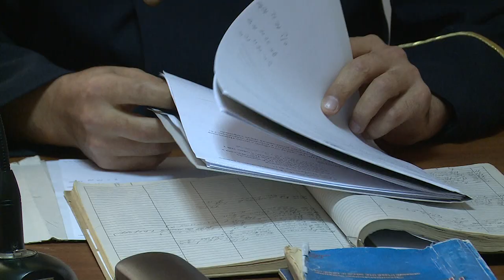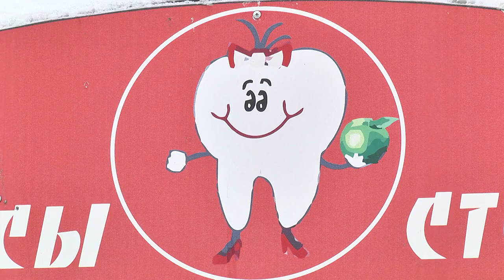240 тысяч тенге за моральный ущерб с карагандинской стоматологической фирмы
Алия Смаилова
подала судебный иск на стоматологию, которая оставила в её зубе сломанную иглу и неправильно вела лечение. В Казыбекбийском районном суде №2 продолжается процесс.
Жительница Астаны Алия Смаилова показывает рентгеновский снимок зуба, в котором застрял обломок иглы.